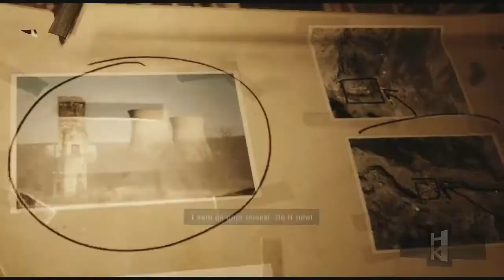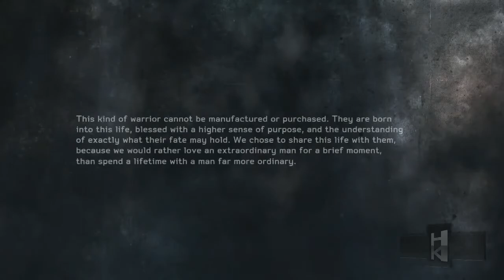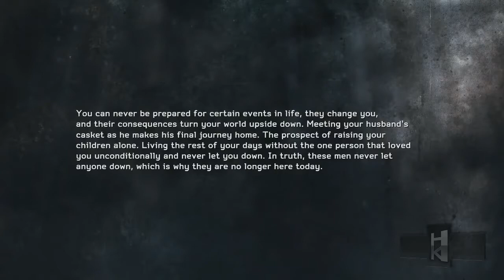Hyperkind Play's: Medal of Honor: Warfighter Campaign Ep. 14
Playing through the new Medal of Honor: Warfighter campaign on normal. Pretty freakin awesome so far. Check it out!